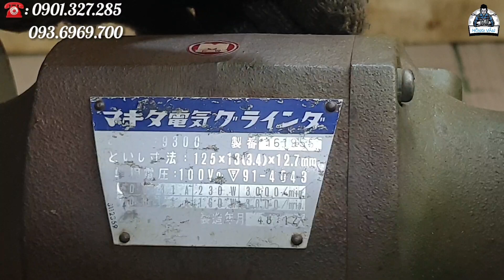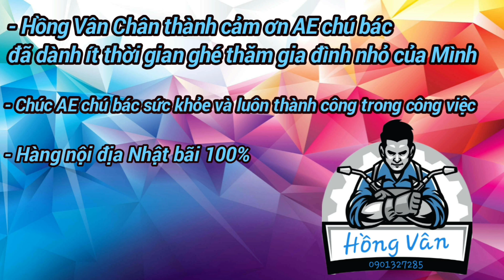24/3-Phần2 🇯🇵Hàng Nhật bãi đồ nghề siêu rẻ Chất Lượng Japan Cơ khí Điện máy Eto Nhật ☎️0901327285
📢Lưu ý: Tất cả đều đã qua sử dụng, Máy móc SỬ DỤNG ĐIỆN 100V.
• BAO PHÍ SHIP khi đơn hàng trên 300k (Giao Hàng Toàn Quốc)
- Hàng nội địa nhật, Có sao Hồng Vân nói như vậy hư nói hư, đẹp nói đẹp không gian dối, chữ tín đi trước.

- Bán Eto các loại, máy mài 2 đá, đồ nghề, và dụng Cụ nhật, chất lượng Nhật

- Phan Hồng Vân STK: 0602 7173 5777 PhanHongAn Sacombank chi nhánh Bình Chánh TP.HCM

- SDT và Zalo: 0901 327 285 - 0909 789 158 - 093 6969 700 (Điện thoại trực tiếp để được tư vấn và đặt hàng)

- ĐC: A4/20A/4C Liên ấp 123, Ấp1B, xã Vĩnh Lộc B, H.Bình Chánh TP.HCM